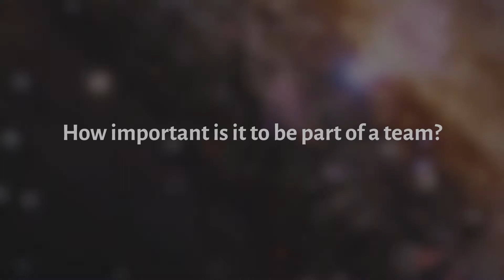Astronaut Randy Bresnik's Path to Space - My Path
Astronaut Randy Bresnik talks on the importance of communication, teamwork, and the power of keeping after your dreams.